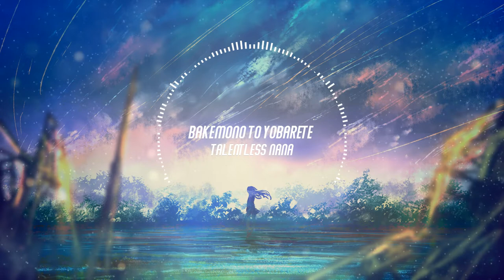[Music box] Talentless Nana - Bakemono to Yobarete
🎧Bakemono to Yobarete
Talentless Nana